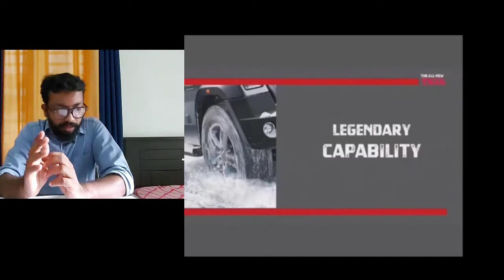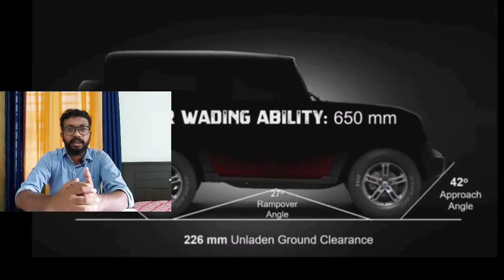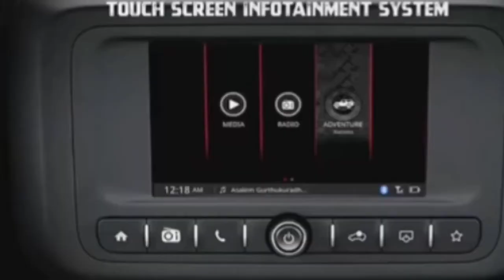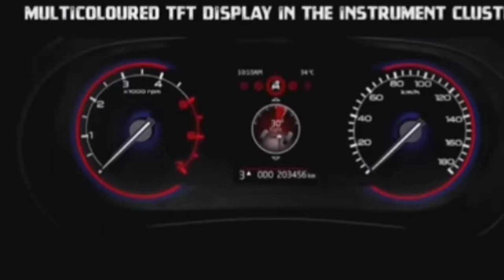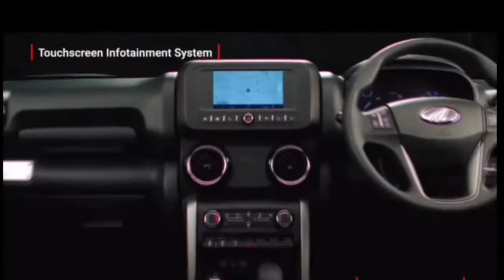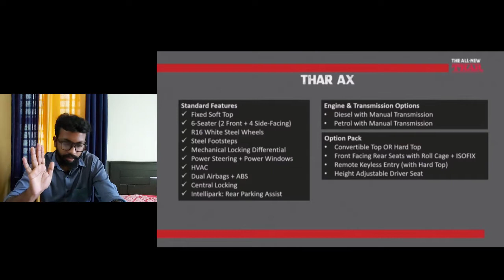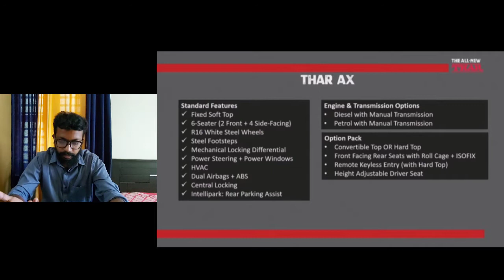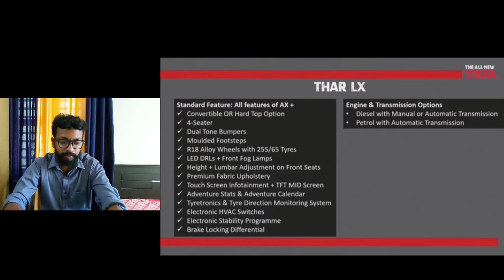2020 mahindra Thar Technical Specification Rivew in malayalam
വണ്ടി പ്രാന്താൻമാരെ ഞെട്ടിച്ച് മഹീന്ദ്ര 2020 ആഗസ്റ്റ് 15 സ്വാതന്ദ്രദിനത്തിൽ ലോഞ്ച് ചെയ്ത വാഹനമാണ് ഥാറിന്റെ - 2020 എഡിഷൻ...

2010 ൽ ആണ് ആദ്യമായി ഈ വാഹനം മഹീന്ദ്ര അവതരിപ്പിക്കുന്നത്

2020 എഡിഷനിലേക്ക് എത്തുമ്പോഴേക്കും അടി മുടി മാറ്റങ്ങൾ വരുത്തിയാണ് ഥാറിന്റെ വരവ്

ഒരു Suvക്ക് വേണ്ട ഫീച്ചർ എല്ലാം തന്നെ മഹീന്ദ്ര ഇതിൽ ഉൾകൊള്ളിച്ചിട്ടുണ്ട്

Motor World
#2020 Mahindra THAR SUV Launched
Check Walkaround Interior Exterior Engine Detailed Specifications
friendlyhouse tv
performing with a Poineer DDJ-RZ&DDJ-XP1(with Sountec)

ഈ വീഡിയോയിൽ പറഞ്ഞിരിക്കുന്ന കാര്യങ്ങൾ മഹീന്ദ്രയുടെ തന്നെ ഒഫിഷൽ ലോഞ്ചിങ്ങ് വീഡിയോയിൽ നിന്നും ലഭിച്ച താണ്
വാഹനം  വിൽപന ആരംഭിച്ചിട്ടില്ലാത്തതിനാൽ

Test Ride ചെയ്യാതെ ഉള്ള Specification Details മാത്രമാണ് ഇത്